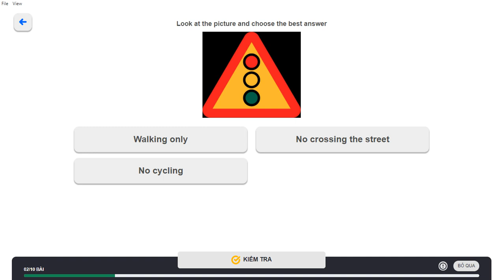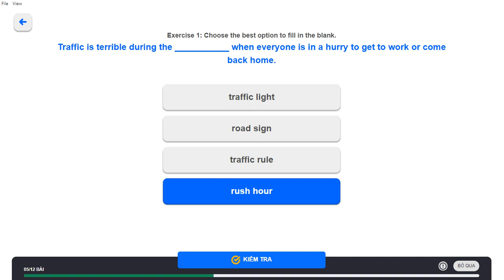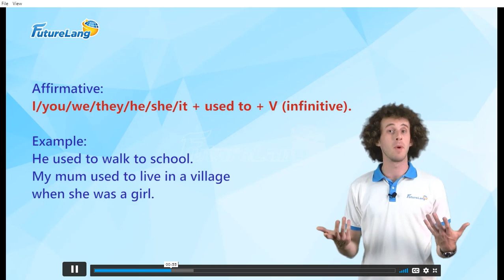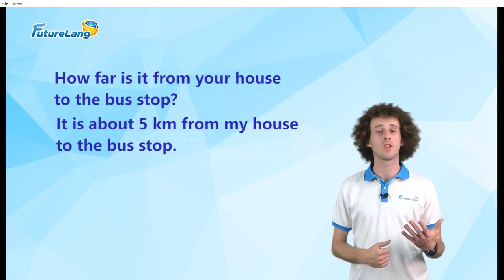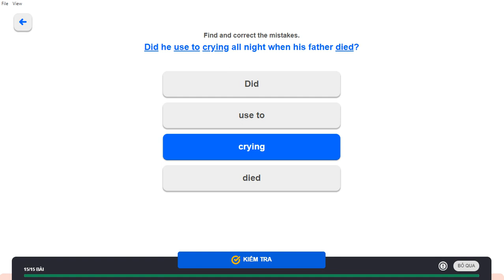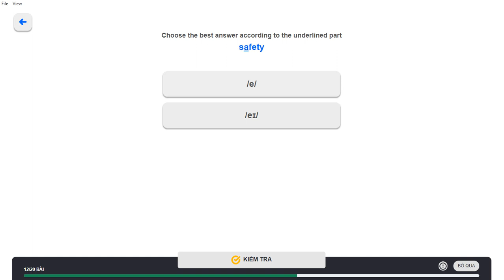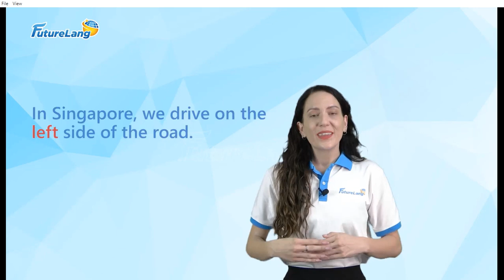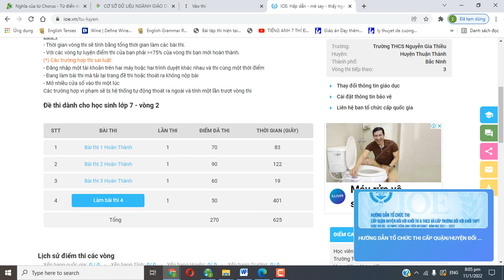u nit 7 fl unit 7 từ vụng va ngữ pháp